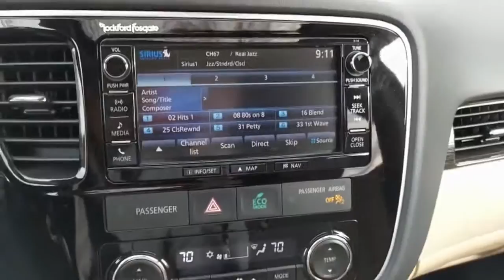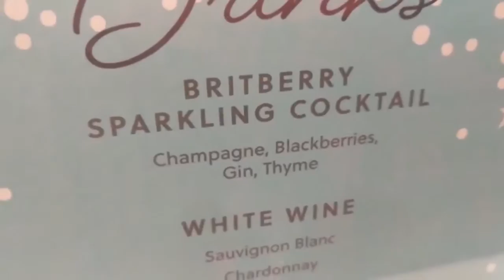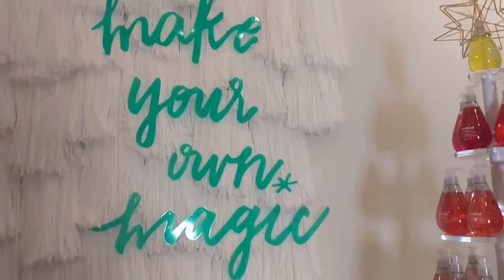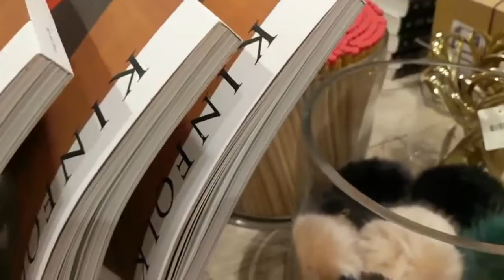Christmas Parties and huge Anthropologie & Co. store in Palo Alto | VLOG